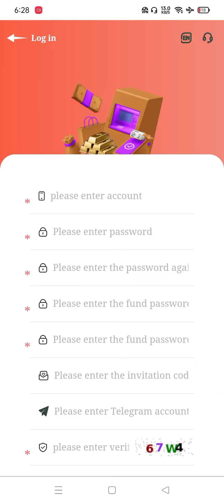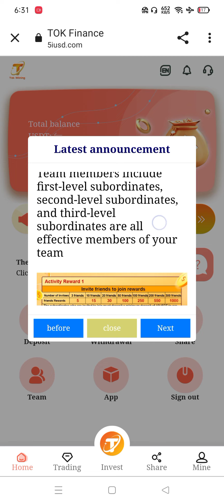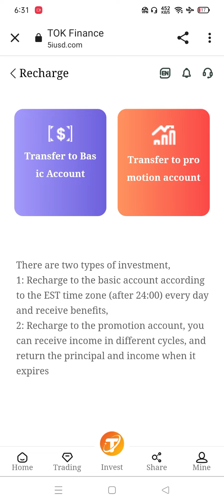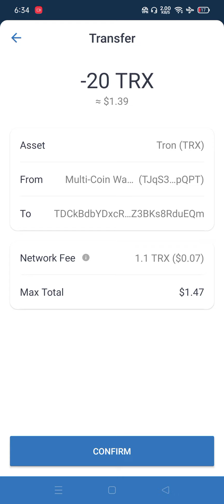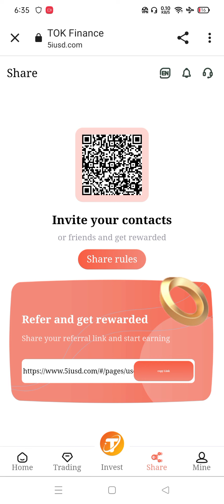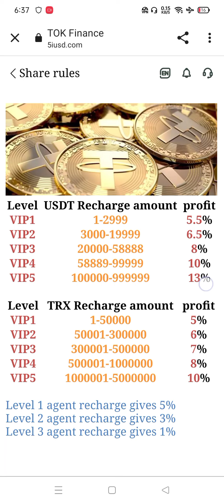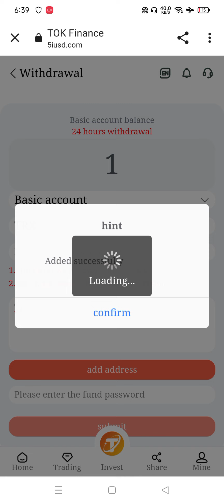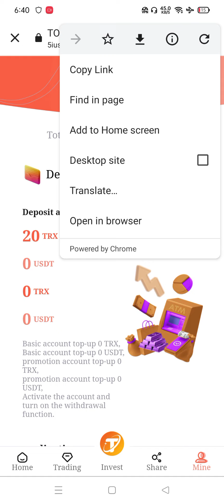The world's largest investment platform instant withdrawal of profits1000USDT free upon registration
The world's largest investment platform, instant withdrawal of profits, 1000USDT free upon registration, investment income up to 20%

The world's most professional TOK mining investment and wealth management company

This platform provides three earning schemes, and you can easily earn USDT every day.
1. Regular investment projects, such as:
Choose a 90-day recurring benefit plan
Repayment method: withdraw all funds at maturity (principal + income)
Estimated income: 500*20%*90=500+9000=9500USDT

2. Basic wallet mining and withdrawal: 5.5% profit can be withdrawn every day, up to 13%

You invite users to:
A deposits 1000USDT and gets 50USDT
A invites B
B recharge and invest 1000USDT to get 30USDT
B invites C
Deposit 1000USDT to get 10USDT.

event reward one
Invite friends to join rewards:
Number of invitees: 3 friends reward: 5USDT, 10 friends reward: 15USDT, 20 friends reward: 30USDT, 50 friends reward: 100USDT, 100 friends reward: 250USDT, 200 friends reward: 550USDT, 300 friends reward: 1000USDT
The invited subordinates must deposit at least 10USDT to participate in the activity, and the activity rewards can be calculated cumulatively. For example: Invite 30 friends to join: 5+15+30+100=150USDT

Event Reward 2
Regional Manager Rewards:
Team size: 100 people
Monthly reward: 1500USDT
If the effective team members reach 100, they can apply to become a regional manager and receive an additional salary of 1500 USDT per month. Team members include first-level subordinates, second-level subordinates, and third-level subordinates are all effective members of your team

After registration, you will get 1000USDT experience coins. The way to get 1000USDT is to invite 15+1 level users.

If you don't have a USDT wallet, you can install the Binance wallet,